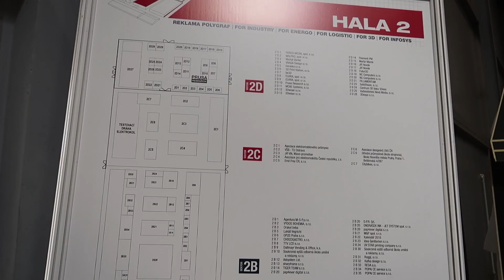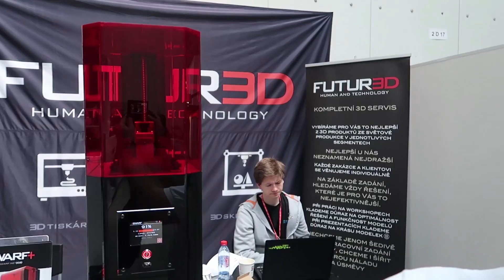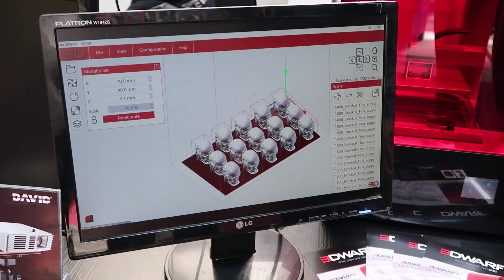VLOG 3DEXPO 2016 | Zahradník se baví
Jak jsem vám slíbil, vzal jsem dnes kameru, odjel do Prahy a strávil velmi příjemných 6 hodin na výstavě 3dexpo. Setkal jsem se tam s mnoha fanoušky, přáteli, známými, kolegy, i milými konkurenty. Se všemi, kteří o to stáli, jsem si popovídal a zeptal se jich na to, co vás určitě také zajímá. S jakými novinkami letos přijeli na 3dexpo. Z mnoha gigabajtů videomateriálu jsem pro vás sestříhal dvacetiminutový vlog.